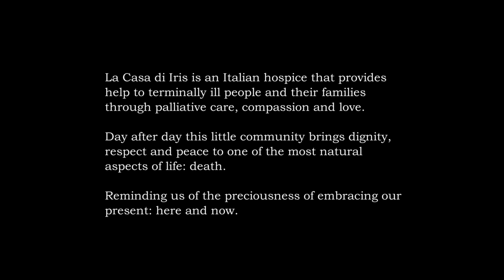Here & Now (Short Film) Italian Hospice Documentary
Qui e Ora (Here and Now), set in La Casa di Iris hospice, is a documentary about palliative care, community, compassion and courage. The film explores the delicate theme of suffering and end of life care, aiming to confront the hard nature of pain and death and allow the audience to reflect on this social stigma. Its goal is to give a rightful representation of terminally ill people and to remind the audience about the preciousness our own life.